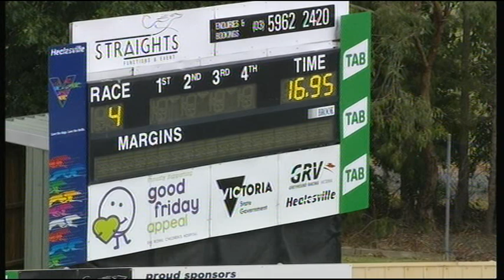HVL FRI 08 FEB 19 R4